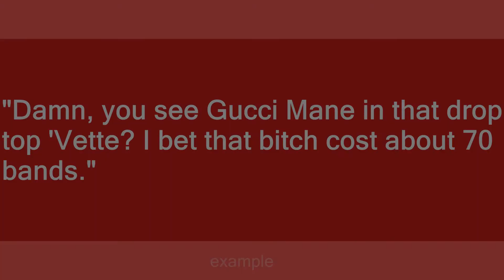bands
Slang flashcards: